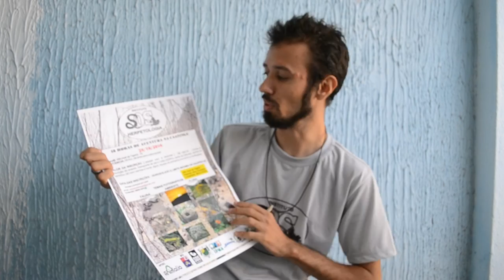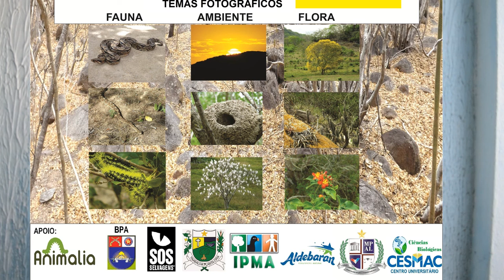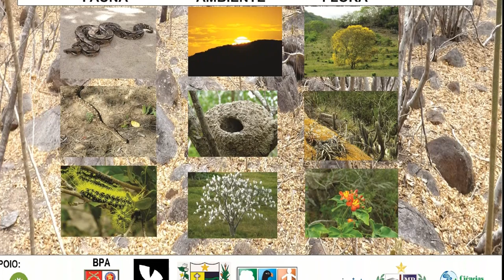48 horas na Caatinga - BIO VLOG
Evento que sera realiza no dia 28/10/2016 em São José da Tapera, de pura emoção e contato com a natureza.